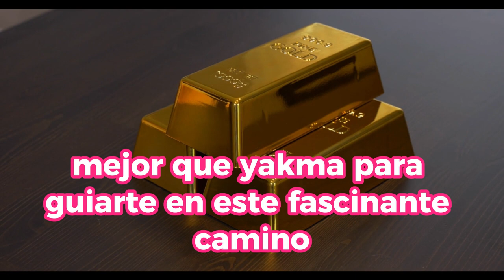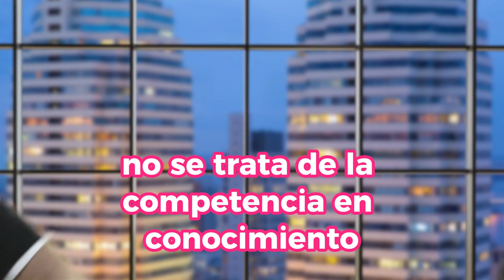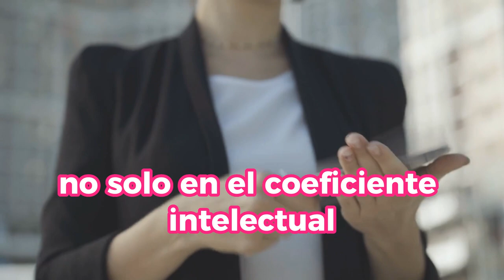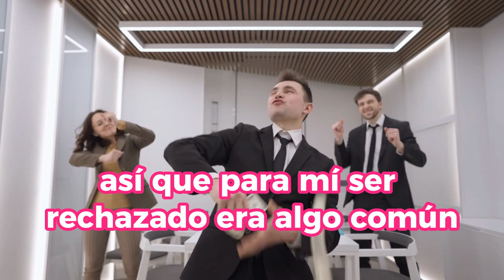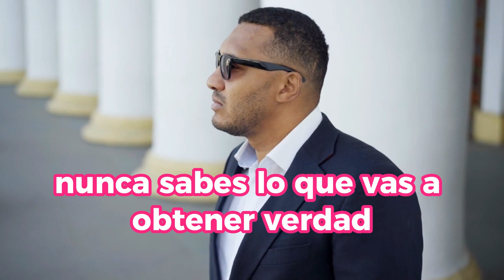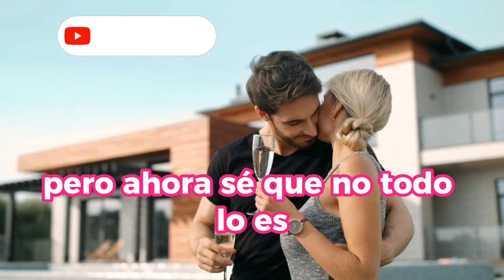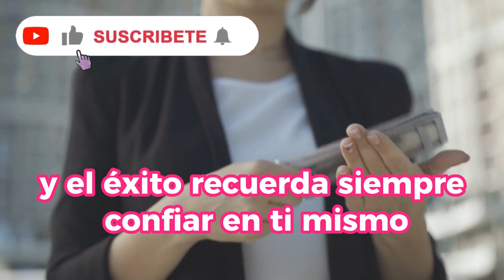Deja De PERDER TU TIEMPO Y Comienza A GANAR MILLONES - JACK MA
Aprende cómo convertir los errores en oportunidades de crecimiento y levantarte con determinación. Explora la mentalidad emprendedora, la creatividad y el pensamiento independiente como claves del éxito. Prepárate para embarcarte en un viaje de inspiración y sabiduría mientras te sumerges en las palabras de uno de los líderes empresariales más influyentes. Encuentra la motivación y las herramientas necesarias para enfrentar desafíos y alcanzar tus metas.

1)This video has no negative impact on the original works (It would actually be positive for them)
2)This video is also for teaching purposes.
3)It is not transformative in nature.
4)I only used bits and pieces of videos to get the point across where necessary.